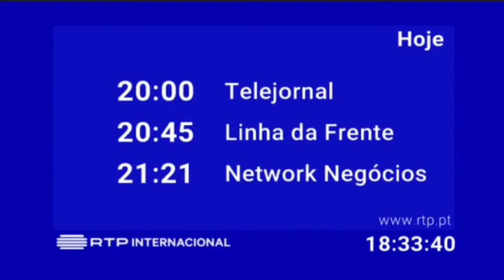RTP Internacional - Separador hoje (2016)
Agência realizadora: AC Brand Design
Separador com os próximos programas a serem exibidos na RTP na noite de 08 de Outubro de 2016. Grafismo estreado em 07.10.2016.

© Rádio e Televisão de Portugal